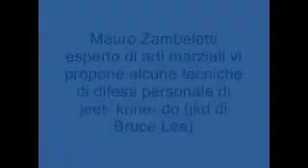DAVID GUETTA TITANIUM VEVO-HD-TESTO.DIFESA PERSONALE JKD.SHAOLIN MARTIAL ARTS TRICKS-TRAINING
FABRI FIBRA MI PIACCIONO LE DONNE TRANNE TE OFFICIAL VIDEO VEVO-HD-REMIX.EMMA MARRONE IO SONO PER TE L'AMORE. A FAR L'AMORE COMINCIA TU BOB SINCLAR RAFFAELLA CARRà OFFICIAL VIDEO-REMIX-VEVO-HD BRUNO MARS. ARTI MARZIALI MISTE LEZIONI-CINESI SPETTACOLARI-COMBATTIMENTI-ACROBATICHE-ESTREME-A CONFRONTO-EXTREME.JKD ITALIA- BRUCE LEE-FIGHT-WORLD-INTERNATIONAL.DIFESA PERSONALE DA-PER-IN STRADA-MILITARE-FEMMINILE-DONNE-DA COLTELLO KRAV MAGA-AIKIDO-ISRAELIANA-SICILIANA-PALLAVOLO - SCHETTINO-MONDO MARCIO-KARATE-DA BASTONE-DA PISTOLA-DA STRANGOLAMENTO-DA AGGRESSIONE-PUGNO DIRETTO-PUGNI-CALCIO.SHAOLIN KUNG-FU.KAOMI LAMBADA1989.MAESTRO SHIN DAE WOUNG-SHIRAI.NICE WOMEN GIRLS JAMAICA-EUROPEAN-ALLTHE WORLD;ARTI MARZIALI MISTE LEZIONI-A CONFRONTO-SPETTACOLARI-COMBATTIMENTI-ESTREME-EXTREME-ACROBATICHE-CINESI.DANZA KUDURO DON OMAR OFFICIAL VIDEO HD-VEVO-PARODIA-BALLO-COREOGRAFIA. JENNIFER LOPEZ FEAT PITBULL ON THE FLOOR,.NICE GIRLS WOMEN JAMAICA(REGGAE) AND NICE GIRLS WOMEN EUROPEAN(SWINGTESTI-CANTATA DALLO SHOWMAN(WRITES-SING FROM SHOWMAN)MAURO ZAMBELETTI ALIAS MIKOL ZABY(MUSICA-ARRANGIAMENTO DEL MAESTRO(MUSIC-ARRANGIAMENT FROM TEACHER) TORMEN FABIO ALIAS COOkE.FOCACCIA AL FORMAGGIO DI RECCO-ALLA GENOVESE PESTO.SALSA DI NOCI.TRENETTE AL PESTO.TROFIE AL PESTO.SPAGHETTI ALLA CARBONARA.CORRIERE MERCANTILE SECOLO XIX LEVANTE-GENOVA.RADIO 19-GENOVA.GAZZETTA DELLO SPORT DI OGGI-IT-TV DEL SUD OGGI-MEZZOGIORNO-PARMA-LASAGNE ALLA BOLOGNESE-PESTO-AL FORNO.